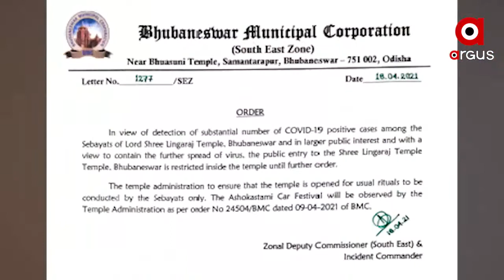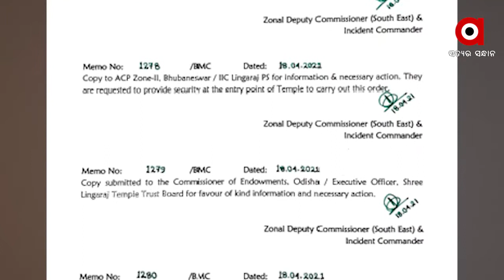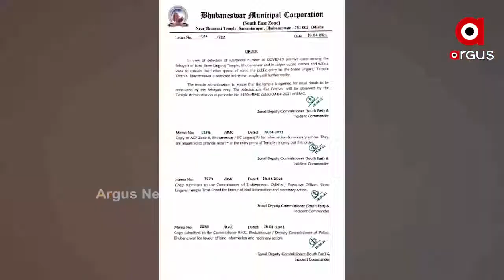ଶ୍ରଦ୍ଧାଳୁଙ୍କ ପାଇଁ ଲିଙ୍ଗରାଜ ମନ୍ଦିର ଦର୍ଶନ ବନ୍ଦ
ଶ୍ରଦ୍ଧାଳୁଙ୍କ ପାଇଁ ଲିଙ୍ଗରାଜ ମନ୍ଦିର ଦର୍ଶନ ବନ୍ଦ...ଏନେଇ ଭୁବନେଶ୍ୱର ମହାନଗର ନିଗମ ପକ୍ଷରୁ ନିର୍ଦ୍ଦେଶନାମା ଜାରି ହୋଇଛି...